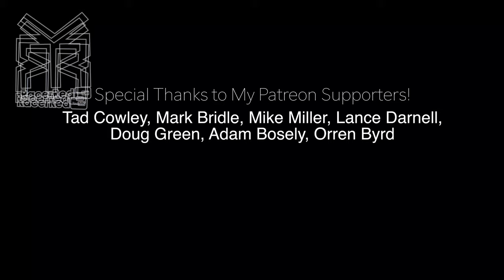Riding Dirt Bikes on Beautiful Idaho Mountain Single Track (flat front tire)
Today we are riding awesome mountain single track on dirt bikes up in cambridge, idaho. I get a flat tire, and we run into snow, but all in all it was a good day. This ride was very short for me, but i got plenty of footage for you to watch! You get to hear me complain about thieves, and talk about my flat front tire as i navigate terrain with it flopping around!

(10% goes to other channels, and the other 90% goes directly into bettering this channel)

Here is the Stockton multi tool
Here is the Silky BigBoy 2000 Hand Saw

Special Thanks to my patrons!: Matthew Lampe, Mark Bridle, Michael Miller, Tad Cowley, Doug Green, Orren Byrd and Adam Bosely.

Links to my complete dirt riding setup:
100% RideFit Gloves
100% RaceCraft Goggles

Filming Setup:
GoPro Max 360 Camera
GoPro Hero 7 Black
Mavic Pro 4k Drone
Mavic Pro Case
Sony FDR x-3000 Action Camera